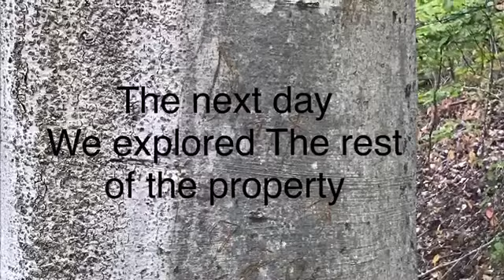Making an Airsoft Course Week 2